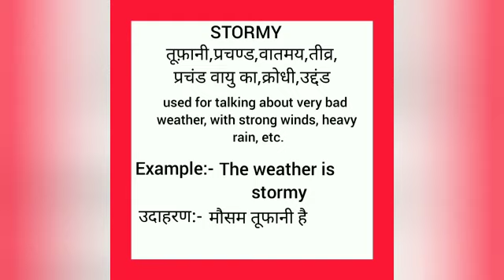Stormy meaning in hindi || stormy ka matlab kya hota hai || word meaning english to hindi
stormy meaning in hindi
stormy ka matlab kya hota hai
english to hindi
word meaning
what stormy
stormy का हिंदी अर्थ